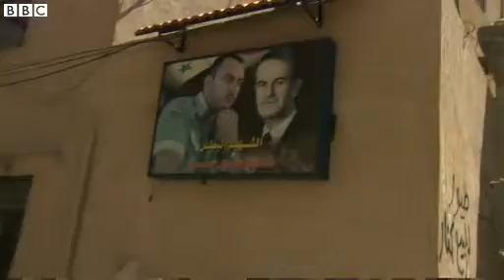The Syrians prepared to die for President Assad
In Syria's capital Damascus, some civilians are being armed to defend the city, while others are coming forward to volunteer as human shields around military installations.

The regime in Damascus insists it is ready to retaliate whenever an attack is launched.

The BBC's Middle East Editor Jeremy Bowen reports from the Damascus suburb of Mezzeh 86.